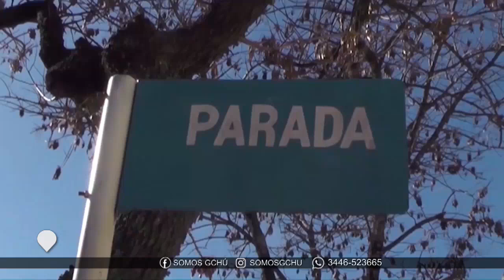TRANSPORTISTAS: “EL AUMENTO DE BOLETO TENDRÍA QUE HABER SIDO HACE DOS MESES “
Luego de la reunión entre transportistas locales y concejales , se espera que el boleto tenga un incremento que sigue quedando bajo.